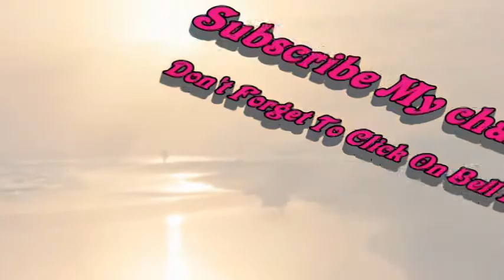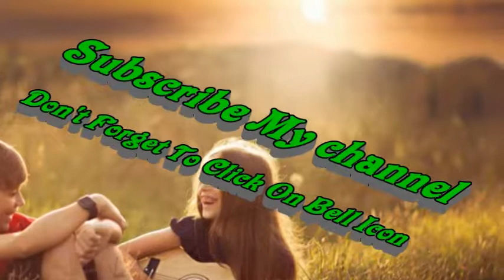Dukh Bhari Zindgi Ki Akhari Sham Dard Bhari Panjabi Poetry HD Video AK MEDIA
Zulm Ky Zabty Hum Nahn Manty Sirgodha Ky Masoor SHAYAR  Ko Qatal Kar Dia Gia Us SHAYARI Ka Last Mosayera Ky Akhari Ashar Painful moments HD Videos AK MEDIA